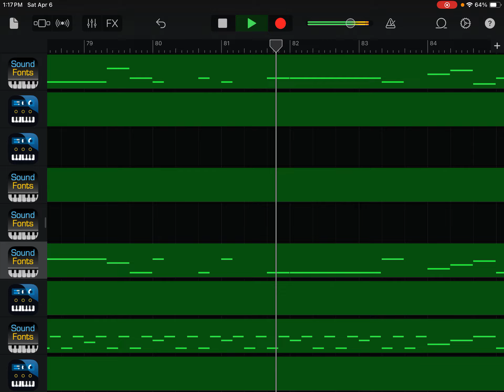(Music Recomposition) Johann Strauss Jr.’s On the Beautiful Blue Danube Waltz, Op. 314